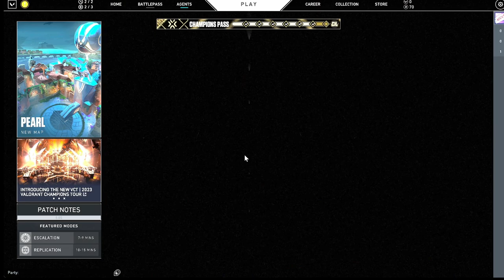WHEN NOOB PLAY VALORANT